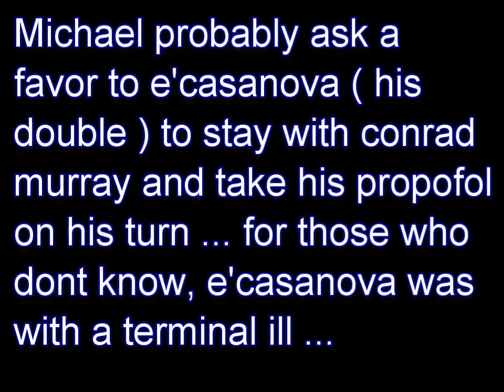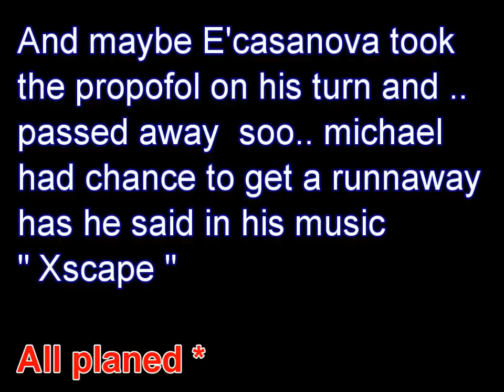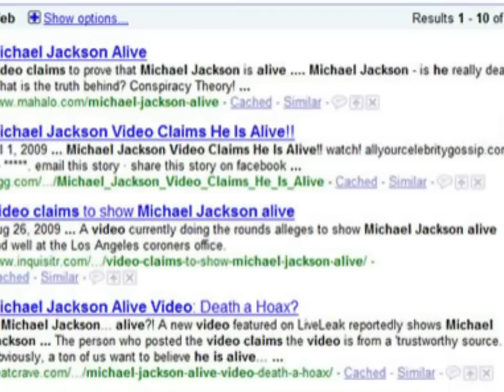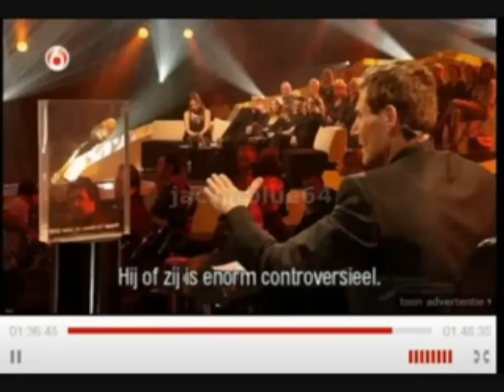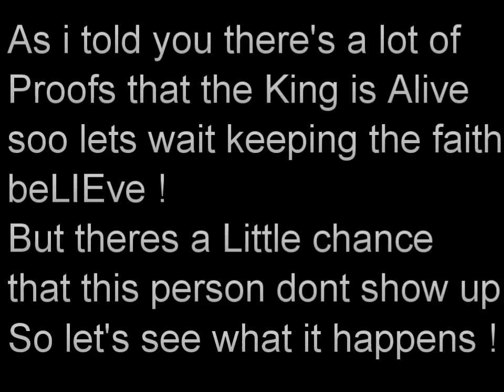Michael jackson is alive. more evidences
Great revelation by Michael's friend uri geller